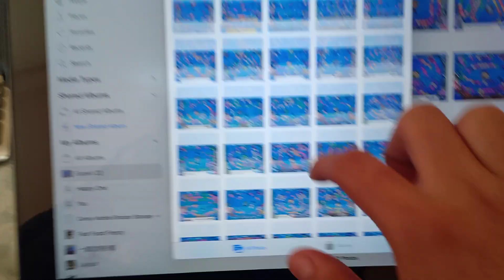Candy Marble Shooter For Expert 22 Probably Not